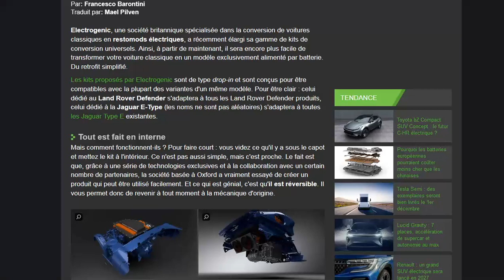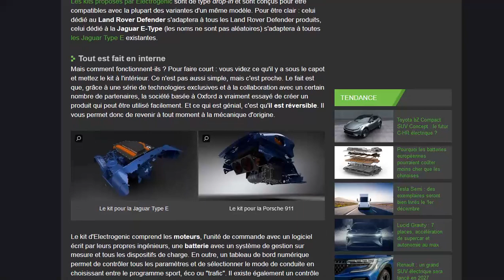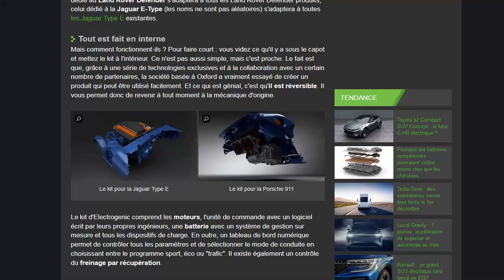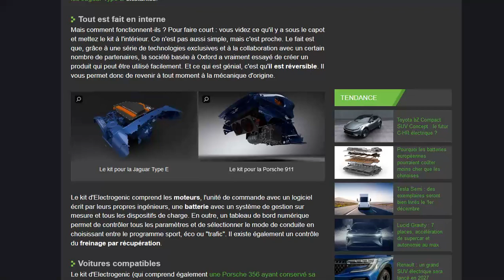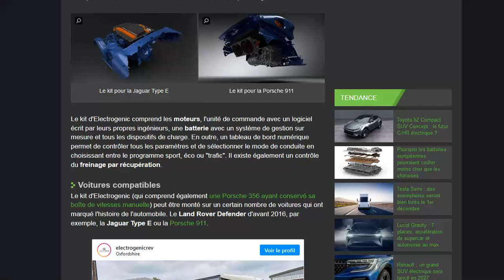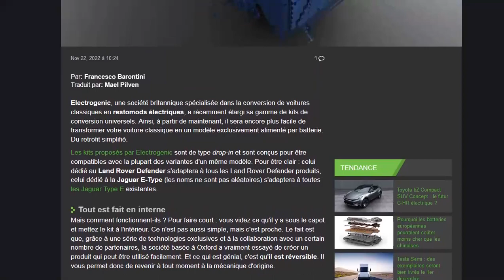Electrogenic met au point un kit "universel" pour rétrofiter les thermiques en électriques